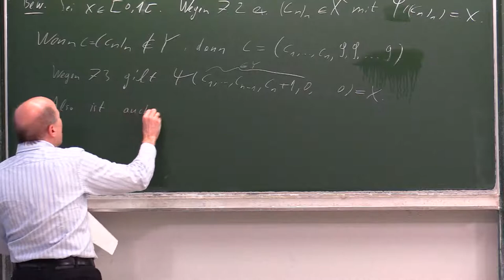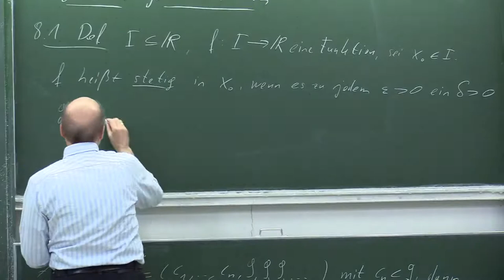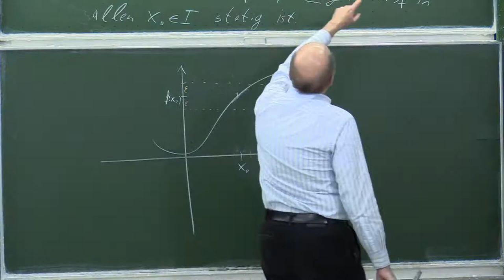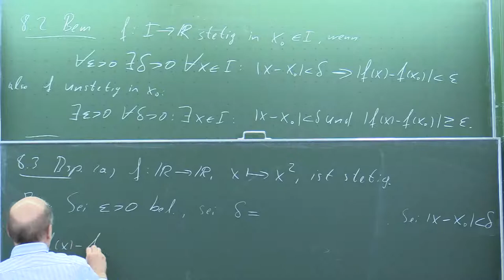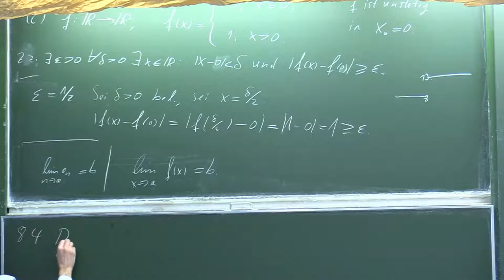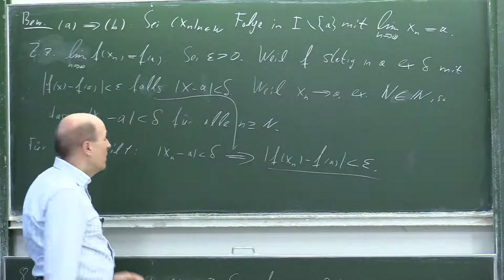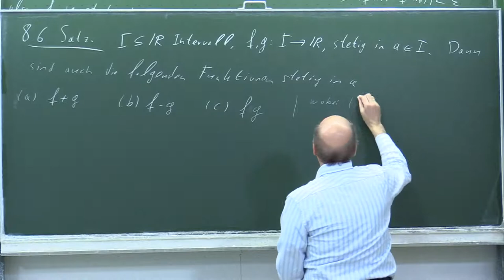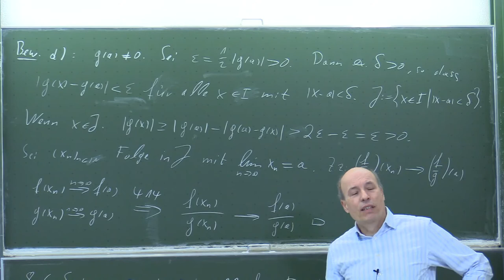HHU Analysis I 08.12.2020